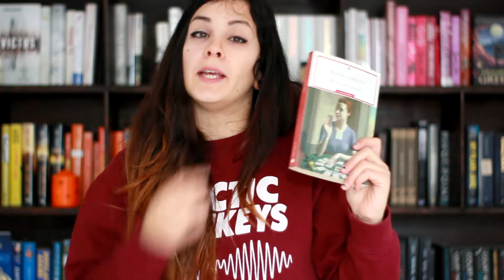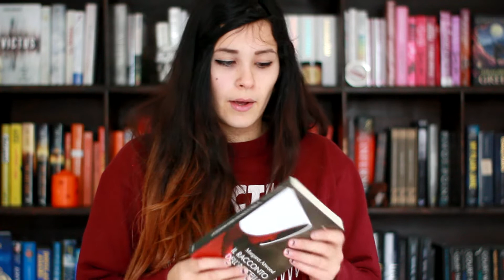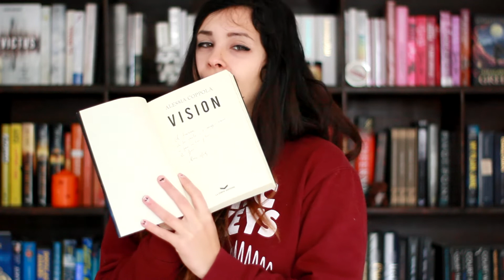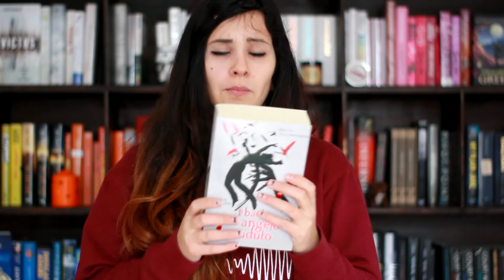TBR DELLA VERGOGNA || Libri che forse, non leggerò mai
Primo video disagio del 2019 per ricordare a me stessa che ho più di 50 libri non letti in libreria (erano 40 quando ho girato questo video) e il numero continua a salire.
Non ce la farò mai.

Se volete supportarmi potete acquistare tramite i miei link che trovate qui nell'info box. In questo modo ricevo una piccola percentuale che mi permette di tenere vive le mie piattaforme social!